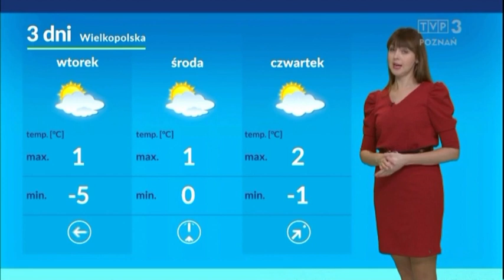Paulina Królak 20.11.2022